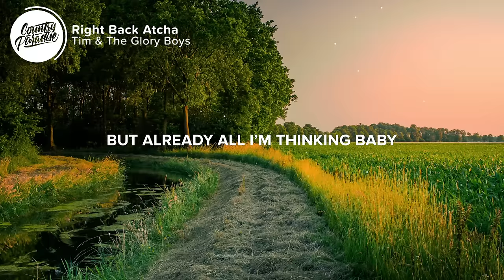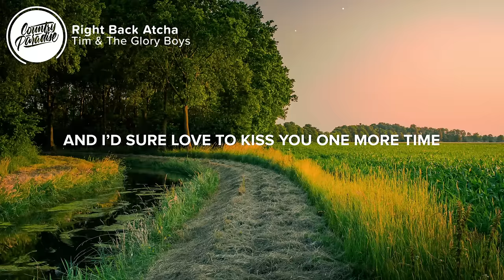Tim & The Glory Boys - Right Back Atcha (Lyrics)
⏬ Download or stream Tim & The Glory Boys - Right Back Atcha

⚡️ You say, baby, you light up my world

🎤 Lyrics: Tim & The Glory Boys - Right Back Atcha

[Verse 1]
Kissed you underneath the porch light
Blew a little bit of money, went downtown
Went people watching at the boulevard
Did some main street riding 'round and 'round
Should have never ever dropped you off

[Chorus]
And if all you can think about is me and you again
Making all those memories that we don’t want to end
You can call me anytime, these boots will hit the floor
And I’ll be right back atcha, right back atcha, right back atcha door
Right back atcha, right back atcha, right back atcha girl

[Verse 2]
I barely made it out your driveway
Ain’t even halfway across this town
But already all I’m thinking baby, is I can turn this thing right on around and 'round

[Bridge]
And I’d sure love to kiss you one more time

Songwriters: Ben Stennis, Brad Rempel, and Zach Crowell
Producers: Seth Mosley, X O'Connor, Tim Neufeld, and Colin Trask

👨‍💻 If you like "Tim & The Glory Boys - Right Back Atcha" check out these other tracks:

- Tim & The Glory Boys - Without a Prayer (Lyrics)
- Rayne Johnson - Bring It Back (Lyrics)
- Miranda Lambert - Bluebird (Lyrics)
- Dugger Band - Good Ride (Lyrics)
- LANCO - Save Me (Lyrics)

Picture credit
📷 Akin Cakiner

👩‍💻 Share Tim & The Glory Boys - Right Back Atcha with your friends!